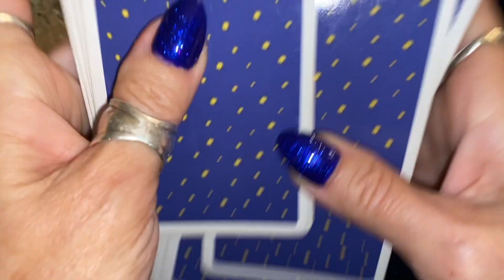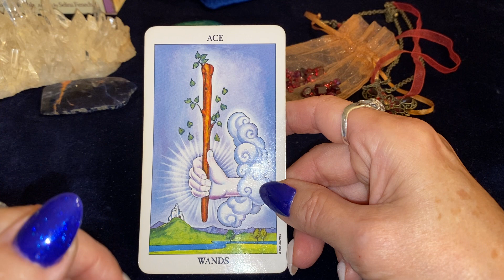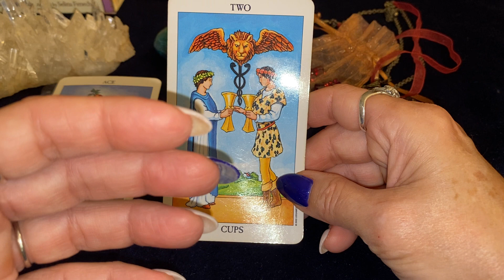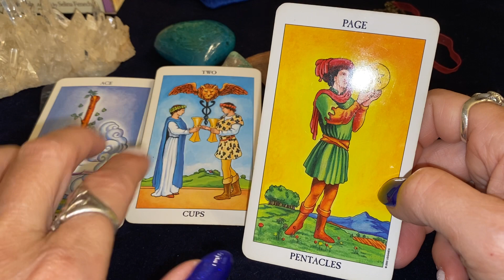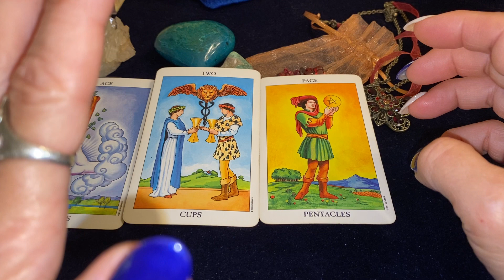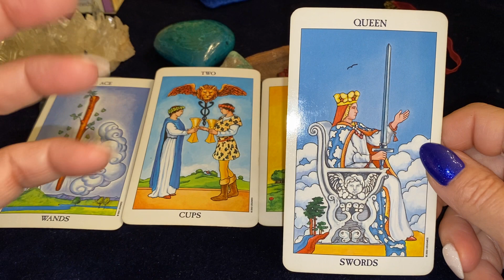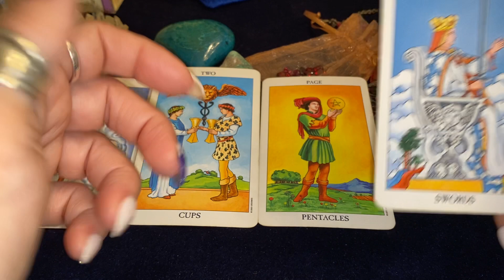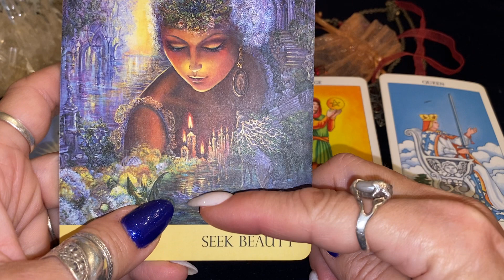Virgo Tarot January 2021-The passion for a change in your life, pulls you elsewhere.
I appreciate everyone who is with me from the beginning and welcome all new Subscribers.